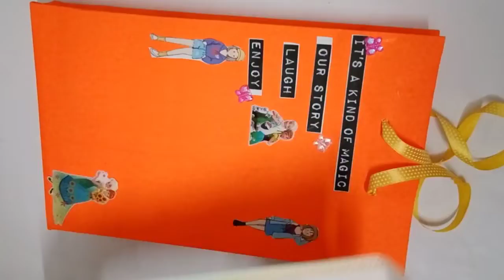Creative Paper Bag Making | Origami Paper Bag Making At Home | How To Make Paper Bag Easy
Learn here how to make a creative origami paper gift or shopping bag at home. Make it in easy steps by watching this tutorial video.

About:
This channel is created for the art and craft lovers who have interest in watching and learning the gift ideas, home decoration ideas, DIY art and craft videos.